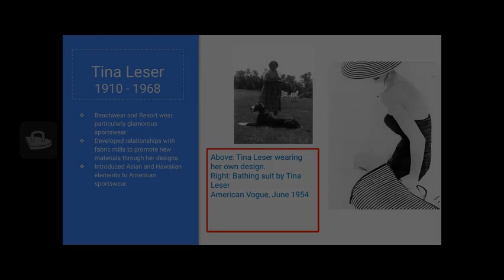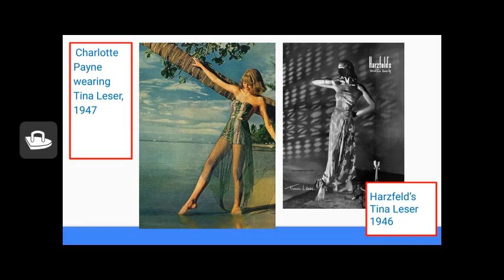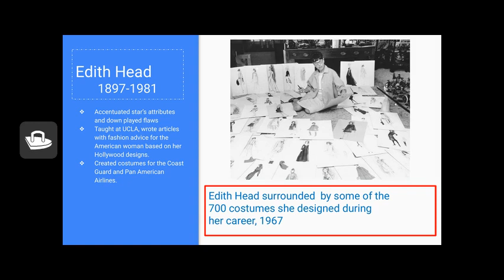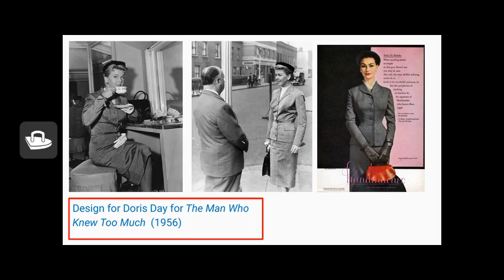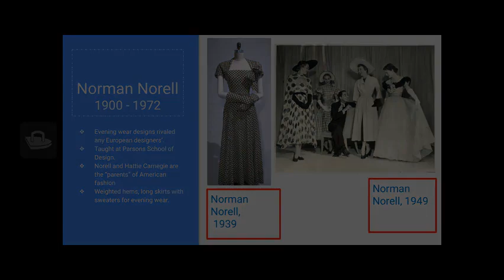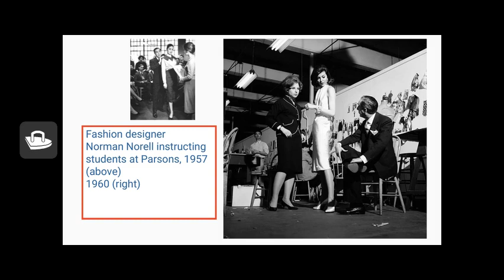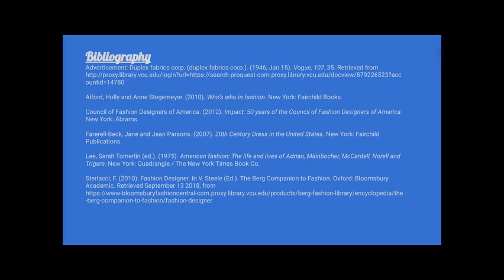Yes We Can Part II Post War American Fashion Tina Lesner, Edith Head and Norman Norell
This lecture series focuses on American Fashion Designers that became household names for the first time at the onset of World War II as American women were cut off from European fashion houses. Part II of III
At the onset of World War II, American women lost access to European couture fashion, particularly during the Nazi occupation of Paris. Many iconic designers closed their doors including Madame Gres and Balenciaga, while others like Mainbocher, Molyneux and Schiaparelli fled to London, New York and Hollywood.
This provided a unique opportunity for budding American designers to enjoy the spotlight of fashion in their own country. Hollywood costume designer Adrian became a mainstream designer while Edith Head dispensed fashion advice for their stars as well as the American public. For the first time, American designers’ names could be found on the tags of the clothing they created. Claire McCardell throughout World War II used inventive design to problem solve for the needs of the American woman. She with other designers like Tina Lesnar, Pauline Trigere and Norman Norell rose to the occasion to define the look of American fashion including clean lines, making comfort priority, but most importantly, addressing the needs of the American woman. The next generation of American designers including Calvin Klein, Ralph Lauren and Donna Karan would continue this tradition.